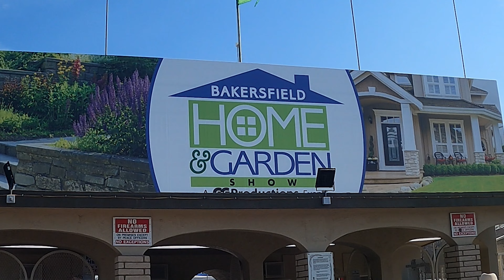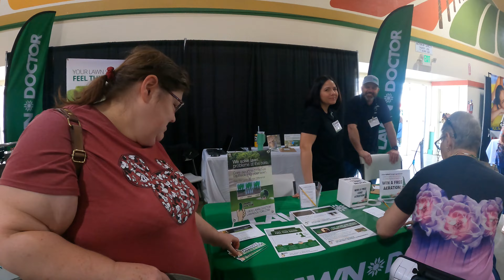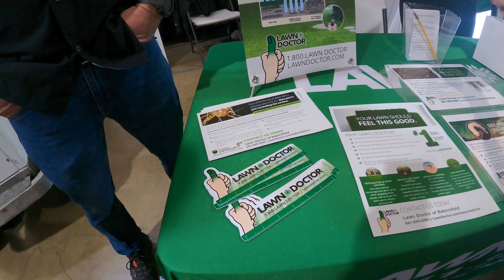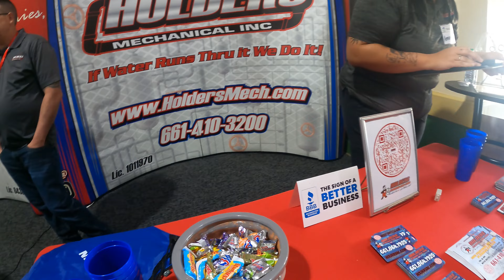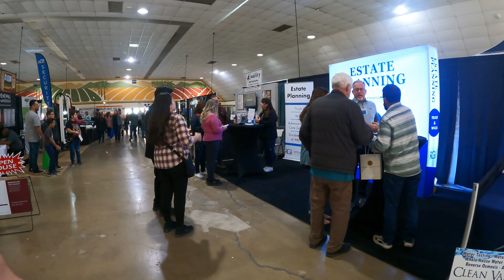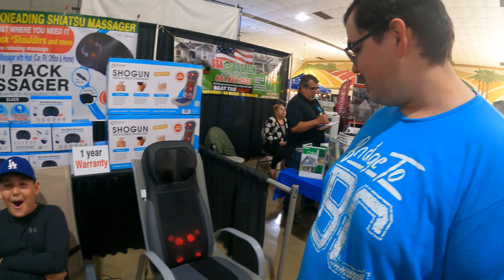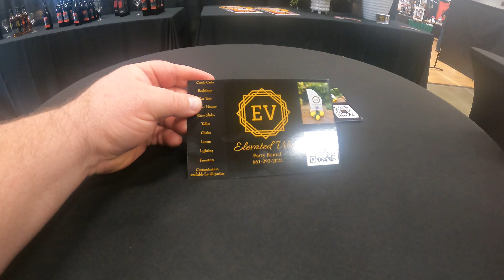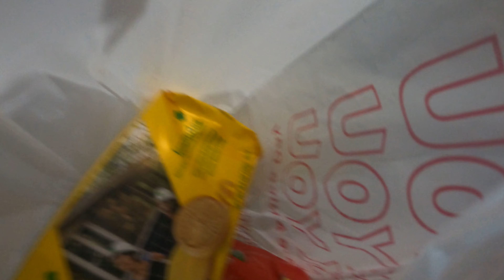BAKERSFIELD'S HOME AND GARDEN SHOW: YOUR DIY IDEA STOP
Goose, Logan, and Cindy attend the Bakersfield Home and Garden Show at the Kern County Fairgrounds, and explore the many DIY projects that you can do at your home and garden.